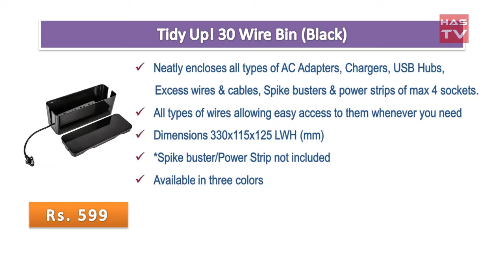Best Surge Protector in India with Price as on 2017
Tidy Up! 30 Wire Bin (Black)

Belkin Essential Series F9E300zb1.5MGRY 3-Socket Surge Protector

Belkin Essential Series F9E400zb1.5MGRY 4-Socket Surge Protector

Belkin Essential Series F9E600zb2MGRY 6-Socket Surge Protector

Belkin Essential Series F9E800zb2MGRY 8-Socket Surge Protector